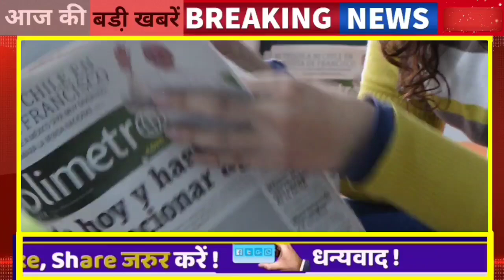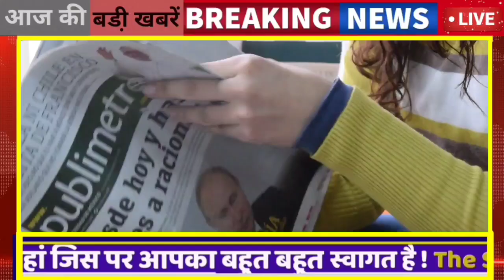15 नवम्बर : 9:15 बजे राजस्थान आज की Top@10 बड़ी BREAKING NEWS राजस्थान बड़ी खबरें || Rajsthan news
About this Video 15 नवम्बर : 9:15 बजे राजस्थान आज की Top@10 बड़ी BREAKING NEWS राजस्थान बड़ी खबरें || Rajsthan news
1. राजस्थान की LIVE बड़ी खबरें

2  Breaking 1 Top10news

 3 ‌  top@10 badi khabren